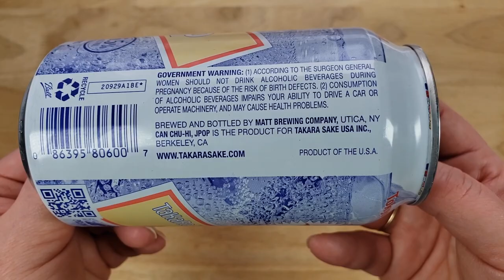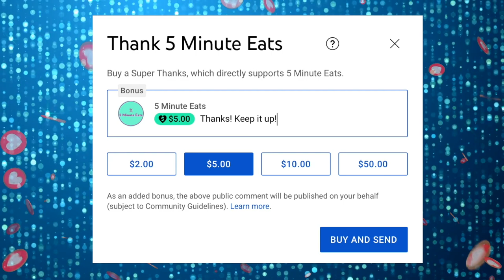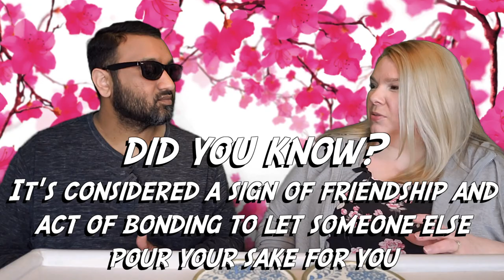Takara Sake JPOP Tokyo Sparkling Cocktail Lychee Review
Takara Sake JPOP Tokyo Sparkling Cocktail Lychee Review. Tags: Takara Sake JPOP Tokyo Sparkling Cocktail Lychee, Takara Sake JPOP Tokyo Sparkling Cocktail Grapefruit, Takara Sake JPOP Tokyo Sparkling Cocktail White Peach, Japanese Sake, JPOP Sake, Sparkling Sake.